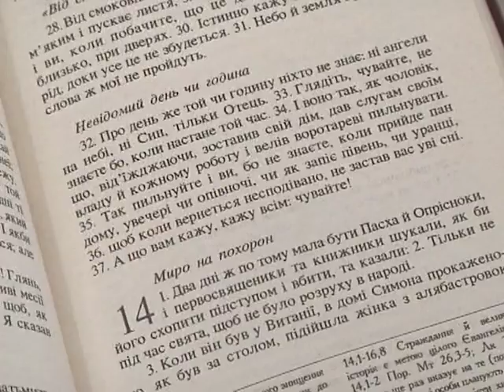Священик та астролог про кінець світу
21 грудня цього року мешканці Землі стануть свідками великого параду планет. Насправді таке явище відбувається досить часто, кажуть вчені, але наступний парад знаменний тим, що окрім дев'яти планет з ними постане в ряд Сонце - і всі десять космічних тіл опиняться в центрі галактики. Чи є загроза у цьому для людей? Думки вчених розходяться. Дехто пов'язує великий парад планет з кінцем світу. Що ж насправді чекає на мешканців Землі 21 грудня доживем, побачим.